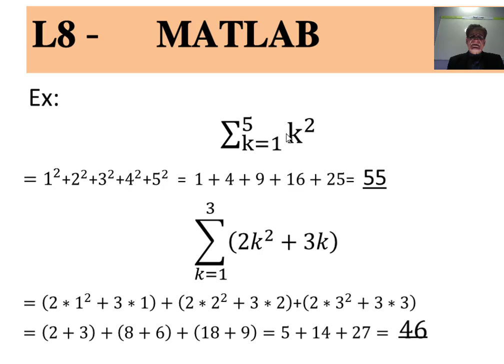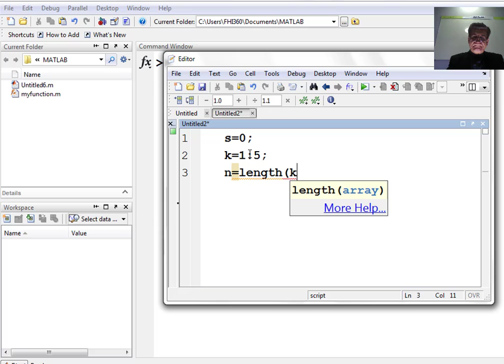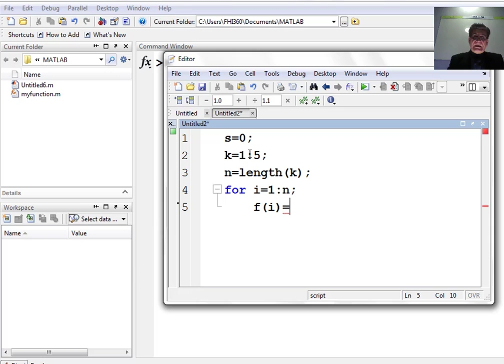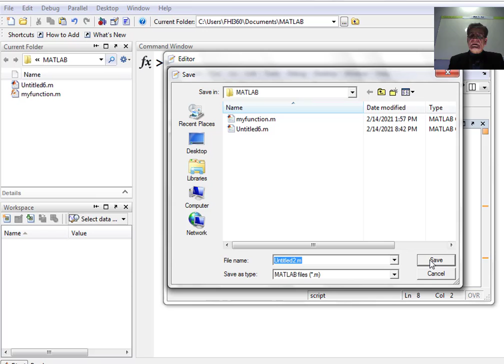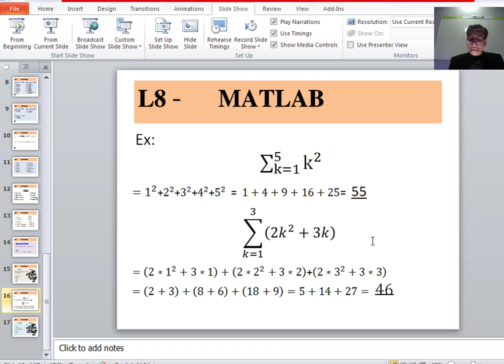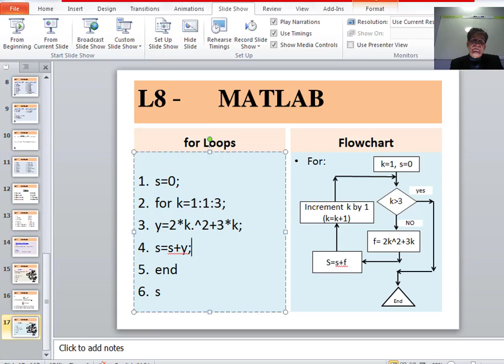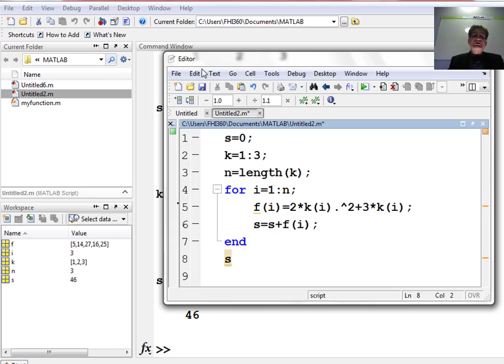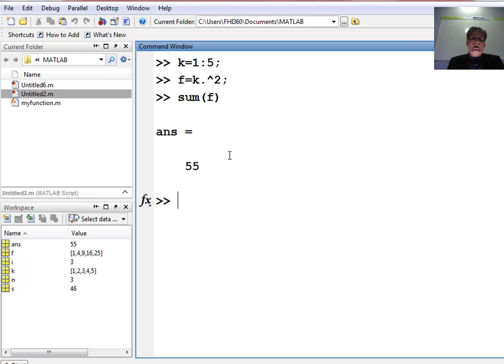L8 MATLAB for, length, end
MATLAB for, length, end